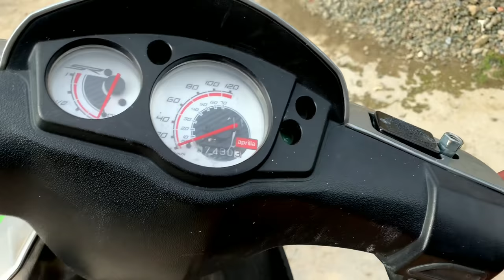Got this for just 800